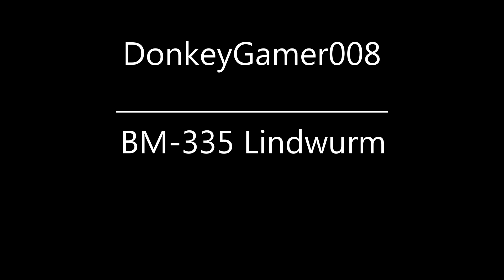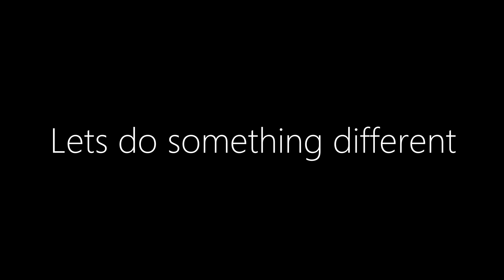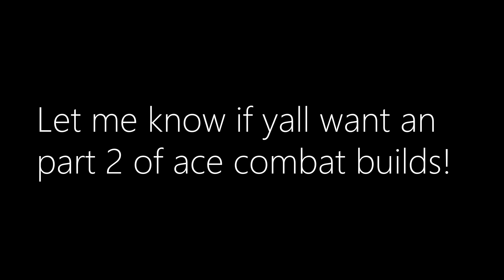Ace Combat Builds Showcase - Roblox Plane Crazy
☆ And Yes I Am An Ace Combat Fan

Let Me Know If You Want an Part Two With Even More Ace Combat Builds!

 ☆ Thanks To
DonkeyGamer008
- F-16XF/ XFU Gyrfalco
- BM-335 Lindwurm
- Excalibur Tower
☆ Its_3mber
- CFA-44
☆ FloatyBox
- F-104C Starfighter
☆ BarrechorGamingYT
- A-10 VARCOLAC
      (Oruma)

ッ